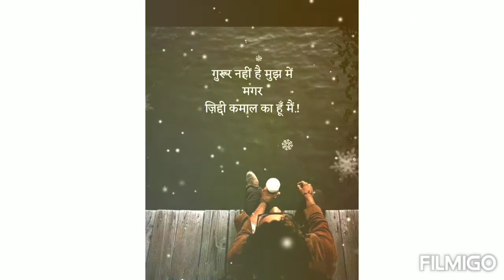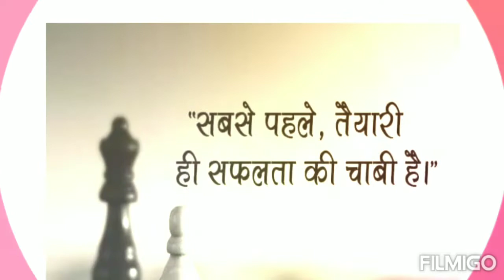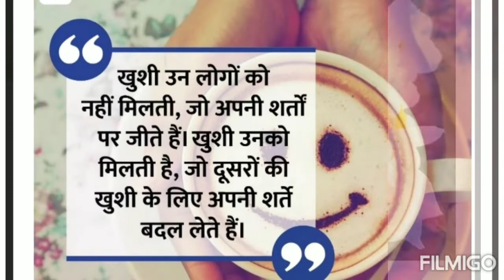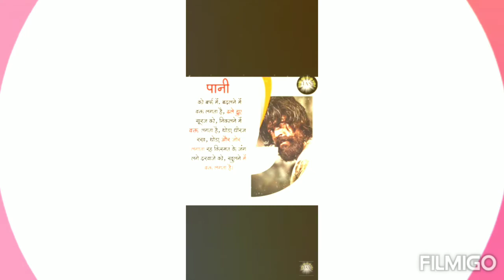UPSC motivational songs🎯🎯motivation songs👉👉Civil service exam and all other exams🎯🎯motivation song 👍